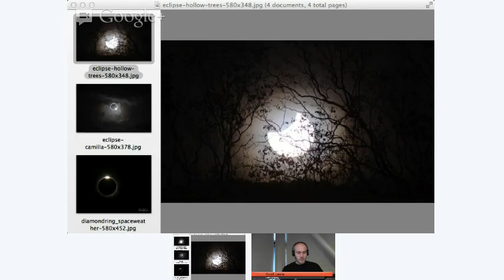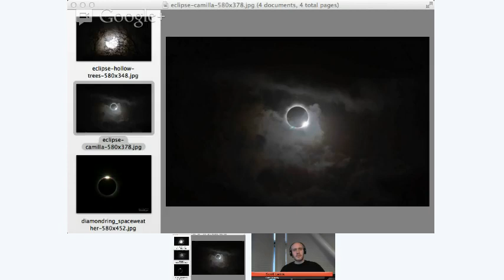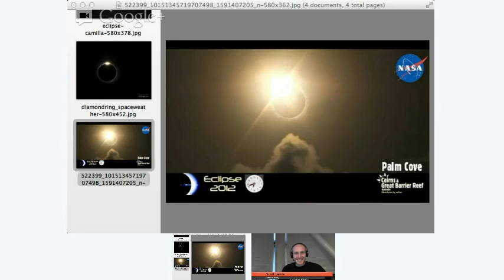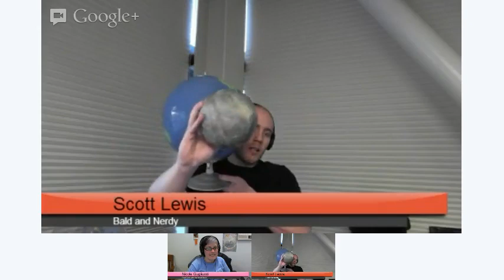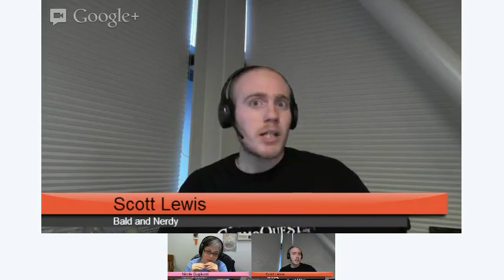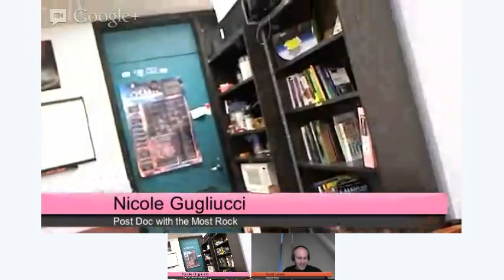Science Hour - 14 November 2012